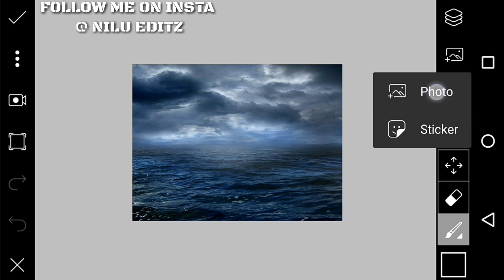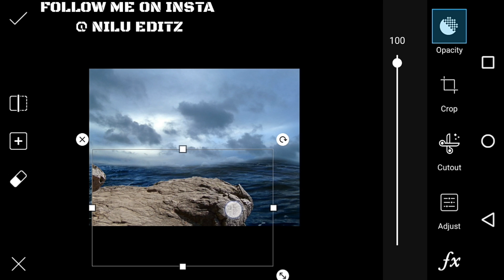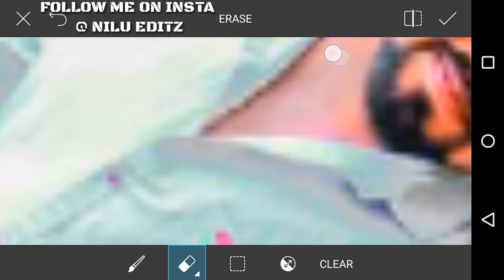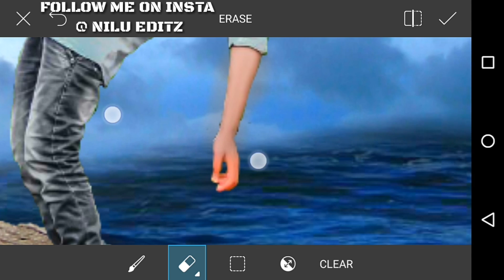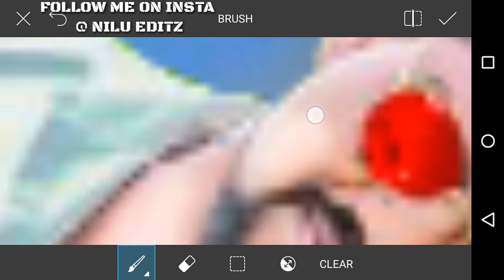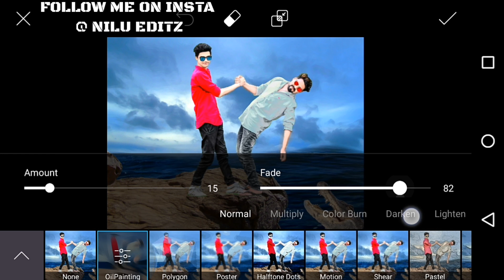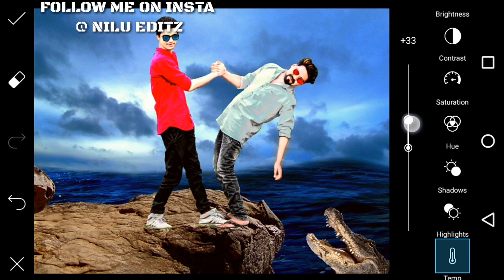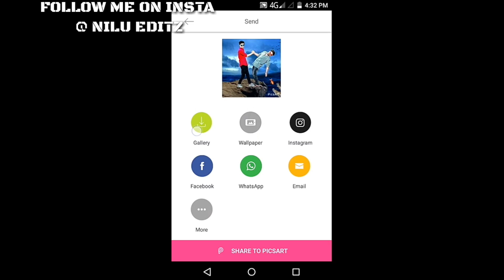PICSART IMAGINE EDITING IN PICSART |PICSART EDITING TUTORIAL IN PICSART | POPULAR CB EDITING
How To Change Look | PicsArt New Editing | Cara Edit F
oto,
Headless man PicsArt effect,
tutorial picsart,
photo manipulation,
Disintegration Tutorial,
picsart tutorial,
picsart hair,
picsart hairstyle,
adobe photoshop touch,
ps touch,
photo editing,
edit photos,
picsart app,
picsart app tutorial,
picsart animation,
picsart background,
picsart blur,
picsart dispersion,
picsart font,
picsart guide,
picsart ghost,
picsart hack,
picsart hair colour,
illuminati tutorial,
picsart in mobile,
picsart iphone,
picsart ios,
picsart instagram,
picsart khmer,
picsart keren,
picsart layers,
picsart lens,
picsart online,
picsart official,
picsart png,
picsart retouching,
picsart smoke effect,
picsart shadow,